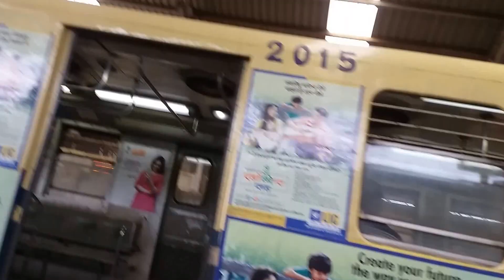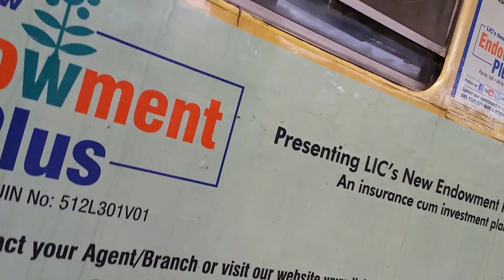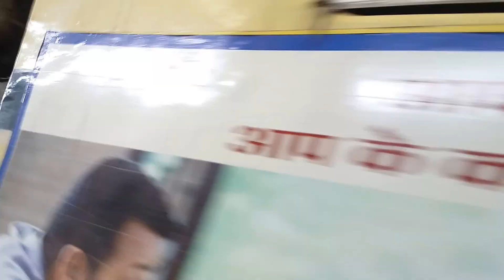KOLKATA METRO / কলকাতা মেট্রো / कोलकाता मेट्रो, PANCHASAYAR BAS STAND TO KABI NAJRUL METRO, GARIA